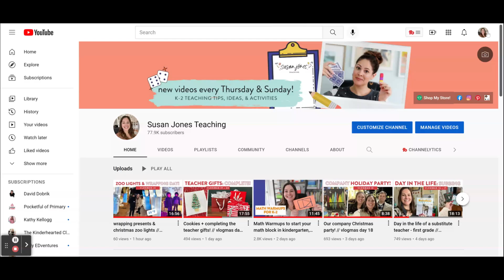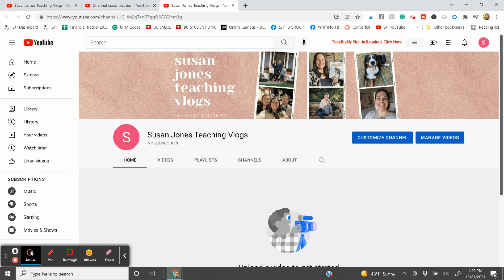new haircuts, letters to Santa, and a late night trip! // vlogmas day 22